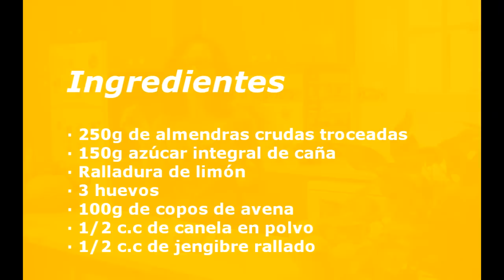Receta- Galletas de almendra y copos de avena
Crujientes, deliciosas y fáciles de preparar. Estas galletas seguro que te encantaran.